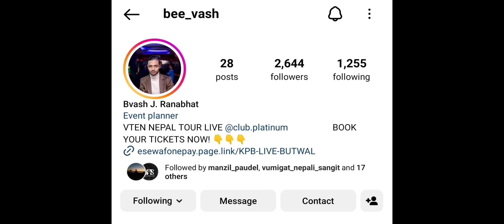Vten's Grand Show! Diss to G Bob by Offim RDM! 5:55 X Yabi | Baadal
Links

00:00 Vten show
00:50 Bibash JK & MC Blacksta
01:13 Czer
01:42 Yabi & 555
02:31 Offim RDM